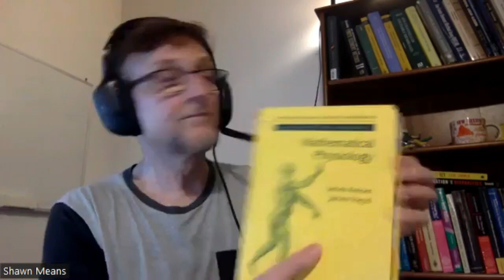No 92 Preparing for Careers - Mathematics and Science with Shawn Means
Another interview for parents and young teens trying to strategically plan career possibilities. Dr. Shawn Means has his Ph.D. in Applied Mathematics.
Mathematical Biologist and is a Research Fellow at the University of Auckland. This week is about whether one can pursue a career in STEM without going to uni. Which areas make a formal degree necessary?
*if the acronym STEM is new to you it means, Science, Technology, Engineering and Mathematics.
We also talk about how post-modernism has affected universities, navigating enrolment quotas if you’re not from a minority group and equipping the student to face faith challenges university commonly brings. I especially liked the advice to pick and choose your battles.
Below are links to the recommended authors and to Shawn’s talks in apologetics.